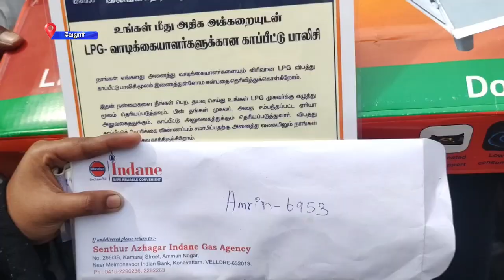வேலூர் மாவட்டத்தில் மத்திய அரசின் நமது லட்சியம் வளர்ச்சி அடைந்த பாரதம் யாத்திரை நடைபெற்றது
வேலூர் மாவட்டத்தில் ஏழை எளிய மக்கள் பயன்பெறும் வகையில், மத்திய அரசின் பல்லேநு திட்டங்கள் குறித்து விழிப்புணர்வு ஏற்படுத்தி வரும் "நமது லட்சியம் வளர்ச்சி அடைந்த பாரதம்" யாத்திரை கிராமம் தோறும் நடைபெற்று வருகிறது